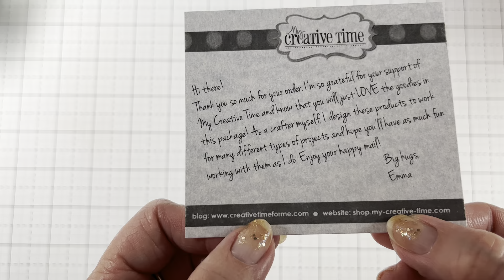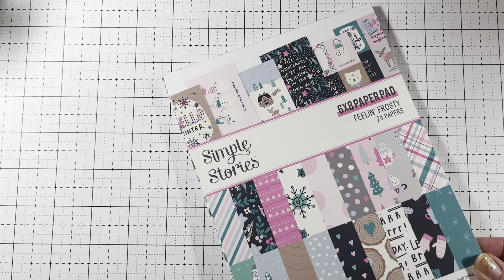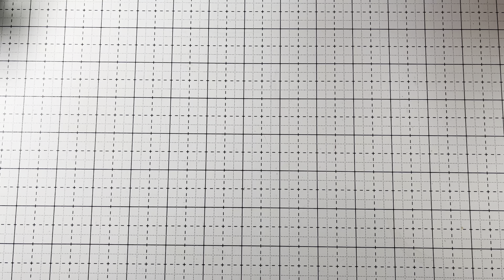Saturday Morning Makes & My Creative Time DT Project Share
Love, Hugs and Blessings, Gigi